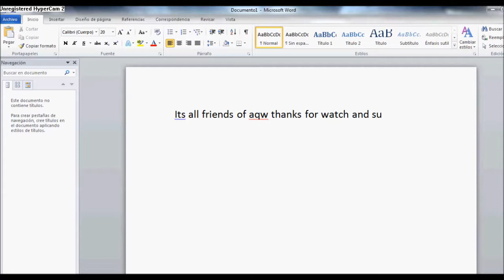aqw battleonwar part 6 chaos saga